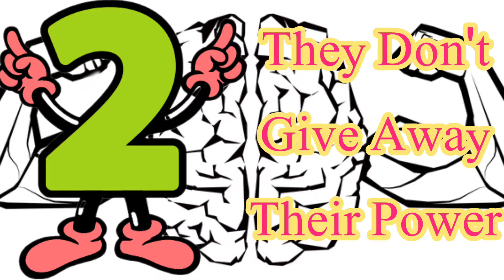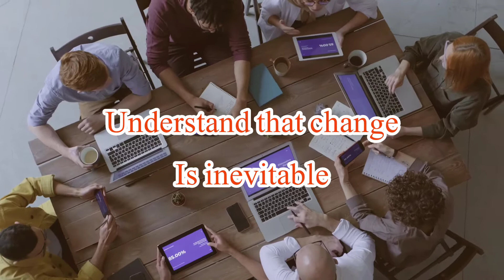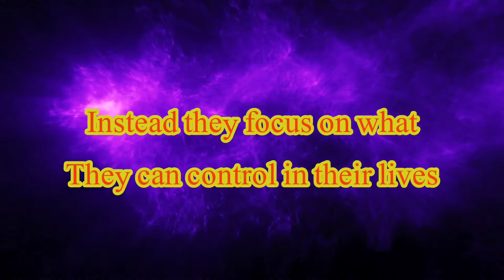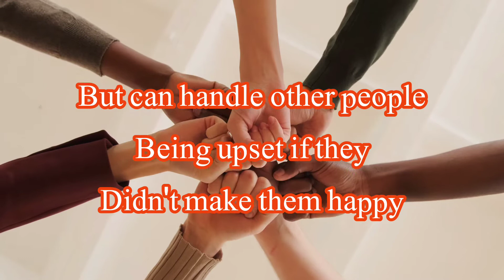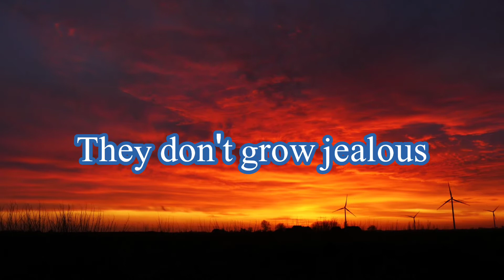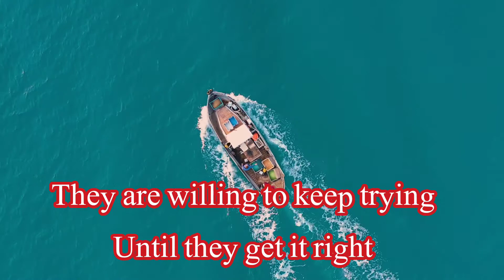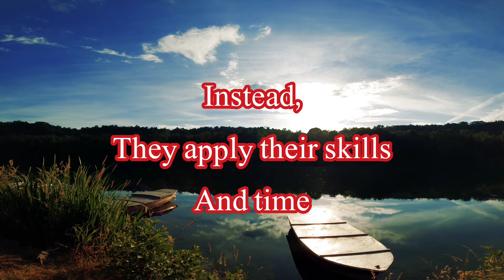THINGS MENTALLY STRONG PEOPLE DON'T DO| HEALTHY HABITS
In this video you can check whether you are mentally strong or not
you will find 10 different things that mentally strong people don't do